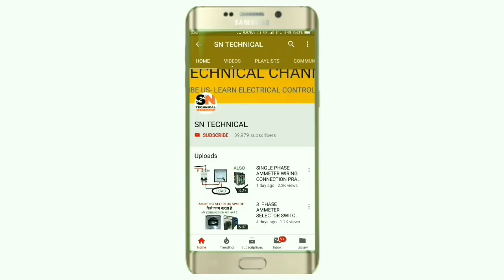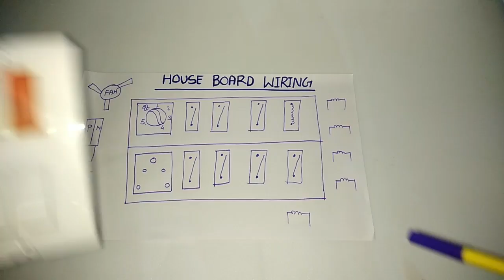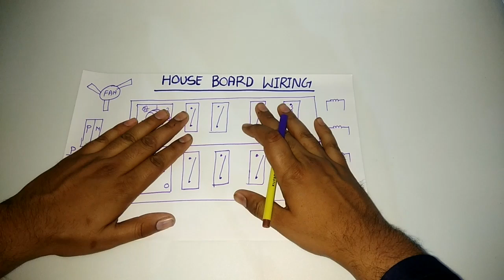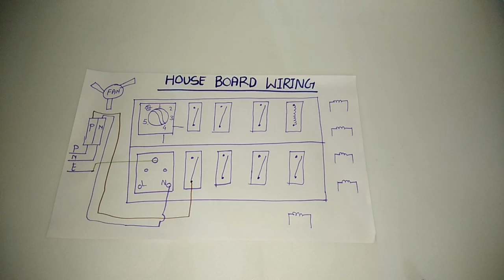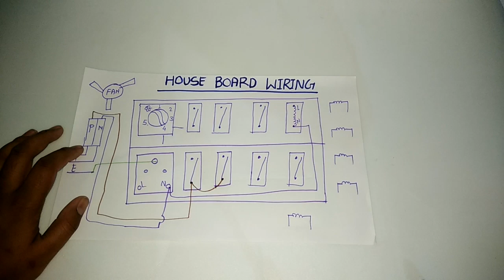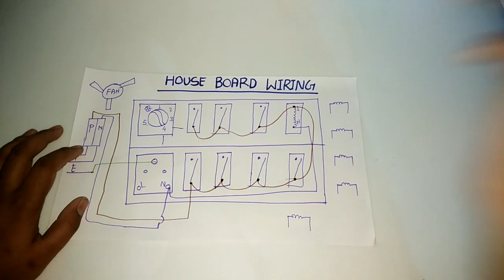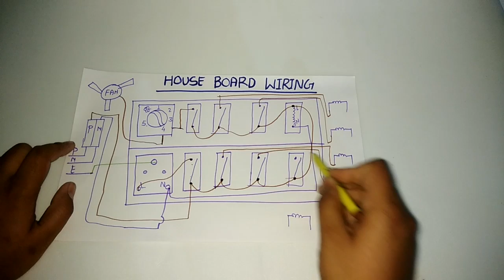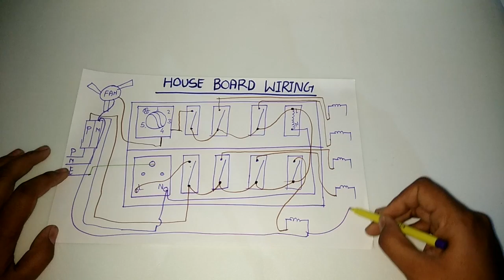HOUSE BOARD WIRING CONNECTION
In this video we explain house board wiring connection in which we explain fan regulator connection and 5 pin socket connection and also indicator connection and 5 different light connection

In this video we use 12 way modular board for connection

By watching this u can learn home board wiring easily
For more information about this topic just watch and learn